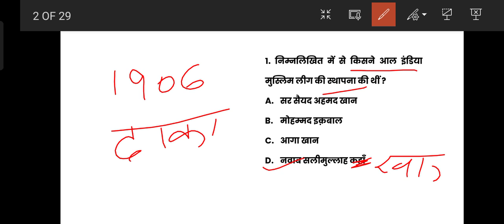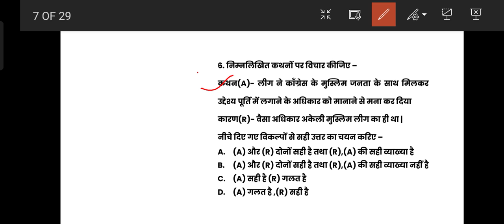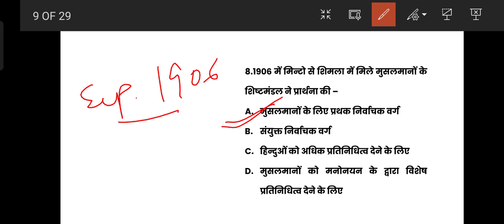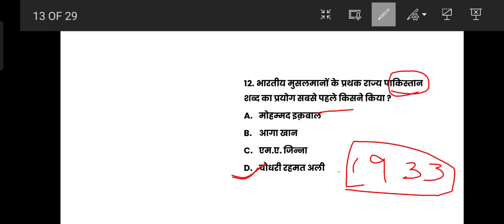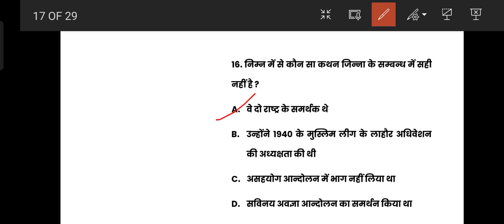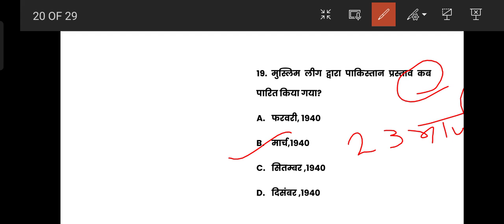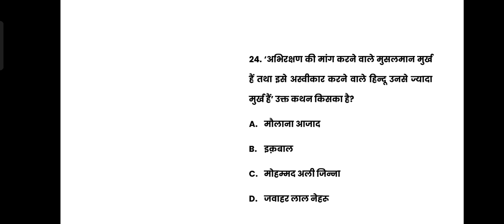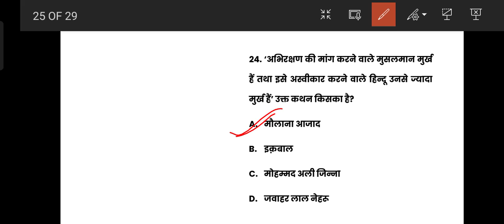UP TGT/PGT/Lt.Grade/UPHESC HISTORY PRACTICE SET@PathfinderStudyPoint भारतीय राष्ट्रीय आंदोलन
pathfinderstudypoint UP TGT/PGT/Lt.grade
Most Important Question Series of Modern Indian History for All Teachers Exams Recruitment Examination (उत्तर प्रदेश प्रशिक्षित स्नातक शिक्षक/ परास्नातक प्रवक्ता भर्ती परीक्षा)

Modern Indian History Series For TGT/PGT/Lt Grade Teachers
TGT History PYQ
PGT History PYQ
TGT History Previous Year Questions,
PGT History Previous Year Questions,
TGT History old Questions
PGT History old Questions
TGT History old Question Papers
PGT History old Question Papers
LT Grade Teachers old Question Papers
LT Grade Teachers Previous Year Questions
LT Grade Teachers History Previous Year Questions
LT Grade Teachers PYQ